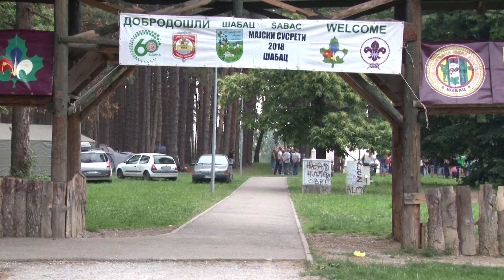Majski Susreti u Šapcu